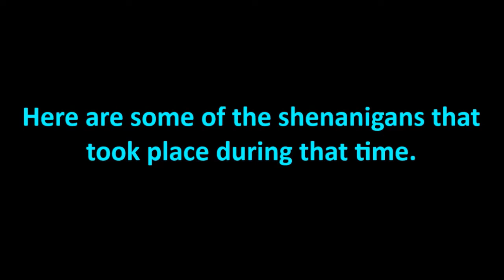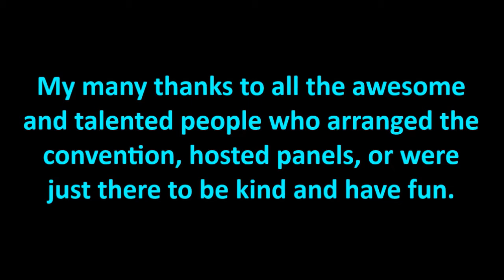AWU 2017 - Before the Convention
Anthro Weekend Utah was an incredible success! Here are some things that the con attendees were up to before the con officially began.